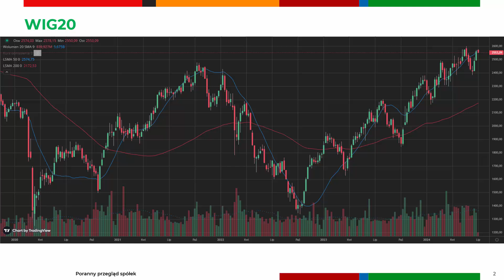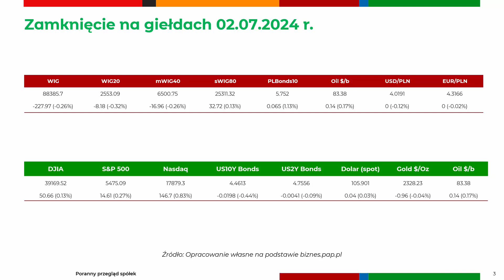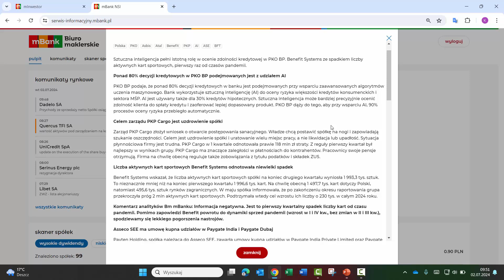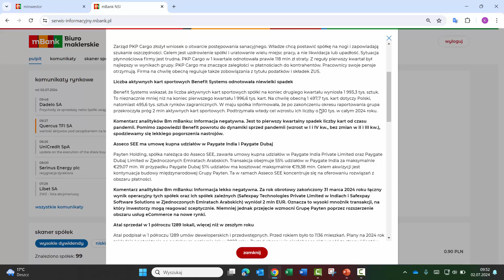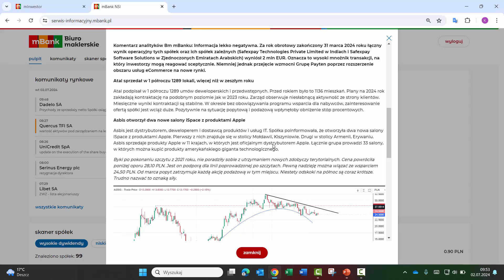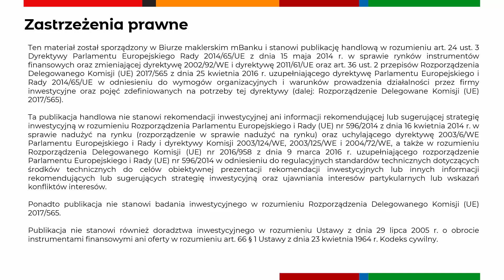Benefit Systems odnotowuje niewielki spadek kart sportowych |Poranny przegląd spółek 02.07.2024 r.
Benefit Systems pierwszy raz od czasów pandemii odnotował niewielki spadek aktywnych kart sportowych - kurs akcji traci na początku sesji ponad 5%. PKO BP używa sztucznej inteligencji do oceny wniosków kredytowych.